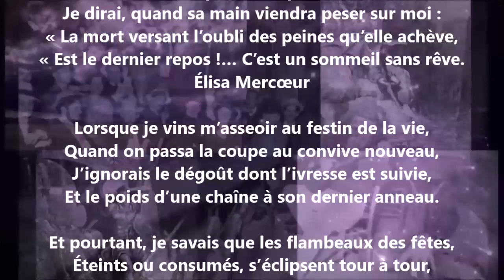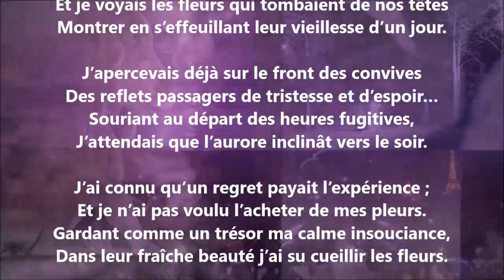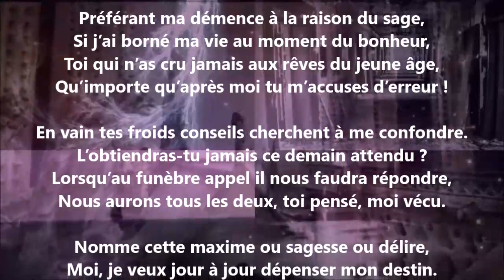Philosophie - Élisa Mercœur lu par Yvon Jean